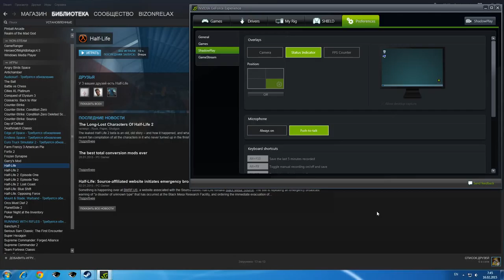Half Life 02 16 2015 07 45 10 11